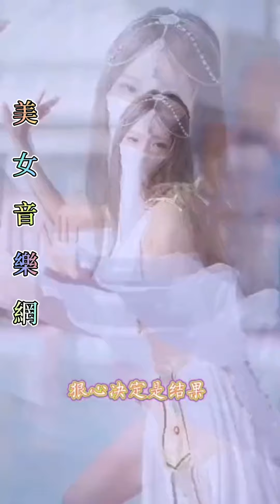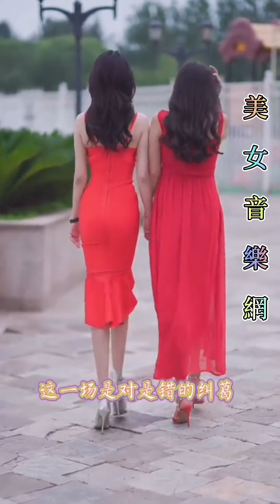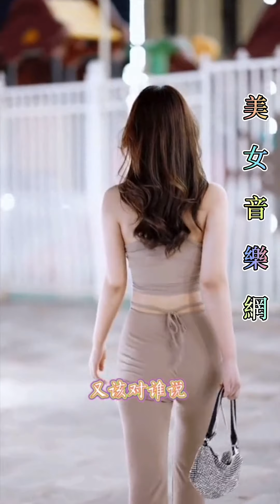心裡難過唱情歌